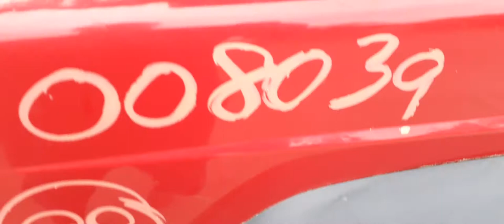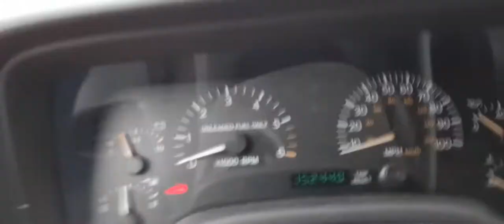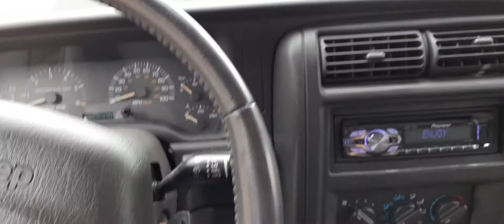Parting out this 1999 Jeep Cherokee Sport 4dr 4.0 at 4x4 Stock 8039 at All American Auto Wreckers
This Jeep Cherokee Stock # 8039 has a bad 4.0 6 cylinder motor but a good Automatic transmission and its a 4x4 and transfer case is all good. The 4.0 engine has all parts good just a knocker.. The body is in fair shape and is a Sport model. It has power doors and locks. It also has 3.55 gear ratio in the front and rear ends. The doors are rotted but do have all 4 window regulars in working order and all the glass. It also was some other good body parts. We already sold the 4 wheels and tires so they are gone. But we do have a lot good parts.